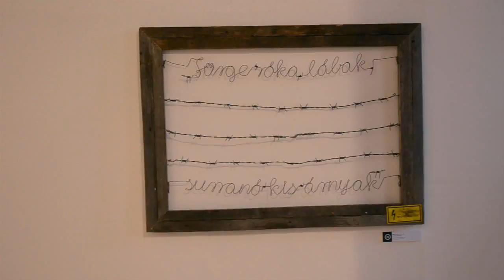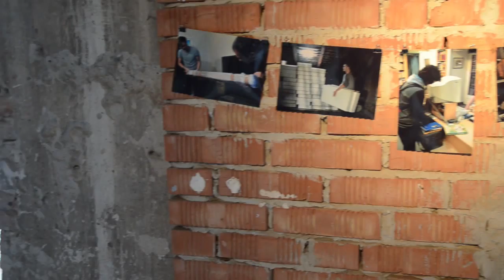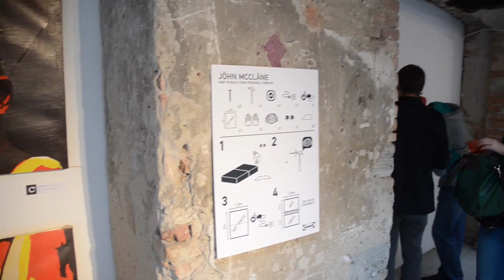MalomKörzés Kiállításmegnyitó 2012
A MalomKörzés a Művészeti egyetemek a MűvészetMalomban című kiállítássorozat első darabja. A Pest Megyei Múzeumok Igazgatósága és a Magyar Képzőművészeti Egyetem együttműködésében létrejött tárlat a 2011/2012-es tanévben készült alkotásokból válogat, a szentendrei MűvészetMalomban bemutatva az egyetem valamennyi tanszékének munkáját.

A Magyar Képzőművészeti Egyetemen tradicionálisan minden tanév szakmai kiállítással zárul. A műtermek a szorgalmi időszak utolsó két hetében kiállítótérré alakulnak, ahol valamennyi osztály hallgatója bemutatja az elmúlt két szemeszter legjobb produktumait. Az év végi szakmai kiállítás, közismertebb nevén a kipakolás célja elsősorban a teljesítmények értékelése, emellett jó alkalom arra, hogy a kitakarított, kimeszelt és kiürített műtermekben letisztuljanak az elmúlt tanév tapasztalatai és kirajzolódjon az az irány, mely meghatározza a következő félév munkáját. Ezen keretek között válnak a művek először publikussá; a félév közben formálódó tárgyak találkozhatnak a befogadói tekintettel. A kipakolás sajátossága mégis elsősorban az, hogy a nyilvános bemutatás a jól ismert és biztonságot nyújtó falak között történik, legfontosabb célja ugyanis az intézményen belüli szakmai párbeszéd. A MalomKörzés című kiállítás révén azonban ez az anyag az oktatási kerettől független közegbe kerül, a művek új kontextust kapnak. A tárlat bizonyos szempontból tehát tekinthető egy válogatás újraválogatásának, hiszen a kipakolás anyagából táplálkozik, de koncepcionálisan független az oktatás hagyományos szempontrendszerétől.

A MűvészetMalom azon szárnya, amely a kiállítás helyszínéül szolgál, egykor fűrészmalomként funkcionált, ennek nyomait az épület jelenleg is magán viseli. A koncepció -- reflektálva az épület korábbi rendeltetésére -- a különböző művészeti gyakorlatokat a fafeldolgozás eredeti munkafázisai mentén foglalja absztrakt rendszerbe. A művek eszerint az alábbi fogalmak által kijelölt struktúrába illeszkednek: Körforgás, Nyersanyag, Energia, Átalakulás, Idő és Végtermék. Az egyetemi tanév során készült alkotások mellett a MűvészetMalom tereiben kifejezetten a kiállítás koncepciójára válaszoló hallgatói reflexiók is helyet kapnak.

Kiállító művészek:
Festő szak: Bernáth Dániel, Dávid Zita, Dóczi Attila, Erményi Mátyás, Horváth Csilla, Kaliczka Patrícia, Kemény Zsuzsa, Kiss Gábor Attila, Koleszár Kata, Kristóf Gábor, Kristófy Dániel, Menyhárt Norbert, Molnár Judit Lilla, Nagy István, Pap Ramóna, Papp Dávid István, Pálinkás Bence, Piróth Tímea
Szobrász szak: Ciubuc Carla Malvina, György Irma, Hardi Ágnes, Hitter Magdolna, Hermán Alíz, Horváth Tünde, Kapronczai Evelin, Kiss Rita, Koller Margit, Kurucz Petra, Leitner Levente, Megyeri Barbara, Parizán Mihály, Szabó Ottó, Tóth Márton Emil
Képgrafika szakirány: Ádám Zsófia, Eichinger Lili, Fábián Erika, Gallov Péter, Hordós Boldizsár, Juhász Tamás, Matyus Dóra, Mondik Noémi, Méry Beáta, Takács Lídia
Tervezőgrafika szakirány: Ács Attila, Prell Norbert
Intermédia szak: Barnaföldi Anna, Erlich Gábor , Eörtzen-Nagy Gergely -- KeFeNeF, Fodor Dániel, Gutema Dávid, Hajdu Bence, Hajdu Zsolt, Karas David - KeFeNeF, Szécsényi-Nagy Loránd
Látványtervező: Gelesz Hanna

A kiállítás kurátora: Istvánkó Bea, Kortárs művészetelméleti és kurátori ismeretek (MA) hallgató (MKE)
Projektvezető: Mélyi József, tanársegéd, Képzőművészet-elmélet Tanszék (MKE)
Projektkoordinátor: Bodonyi Emőke, művészettörténész (PMMI), Szoboszlai János György, adjunktus, m.b. tanszékvezető, Képzőművészet-elmélet Tanszék (MKE)